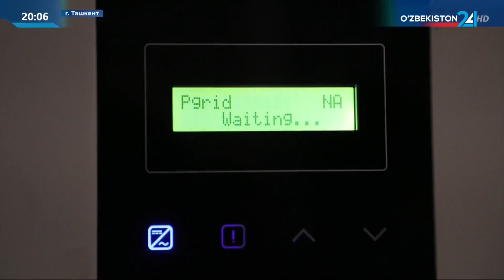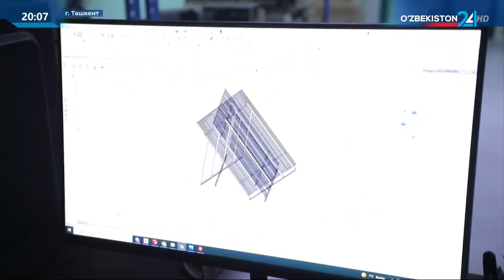Тахлилнома | Стимулирование граждан в использовании альтернативной энергетики